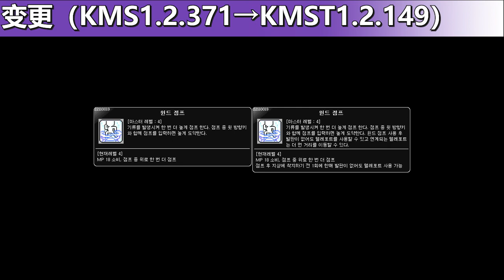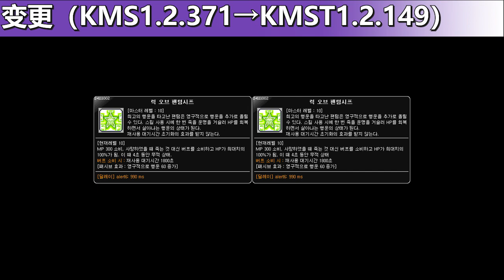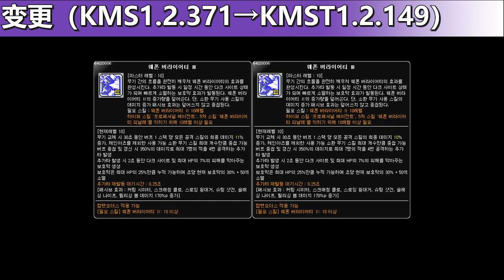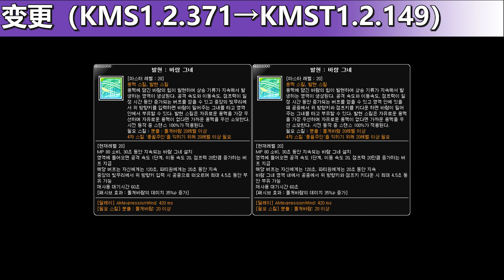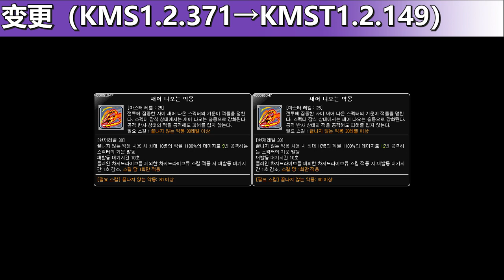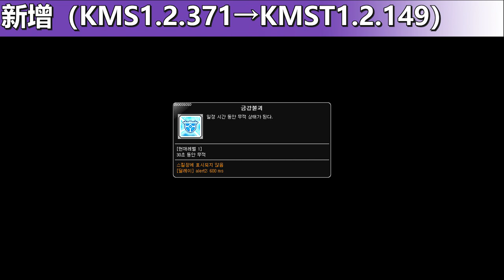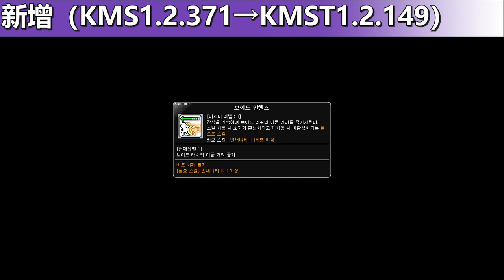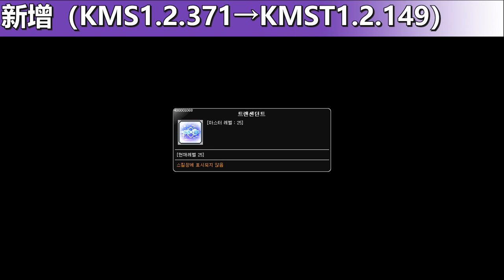[KMST1.2.149] Skill Change Preview